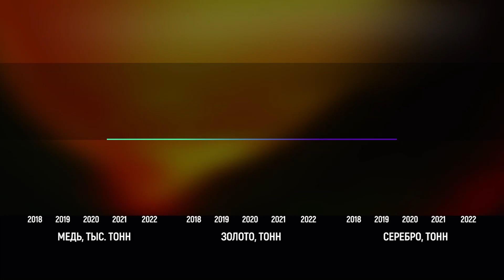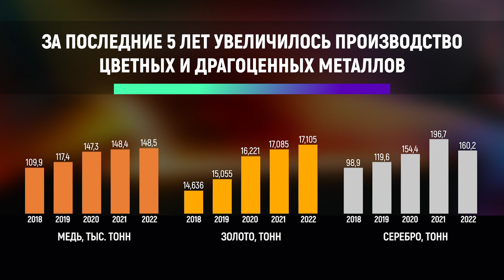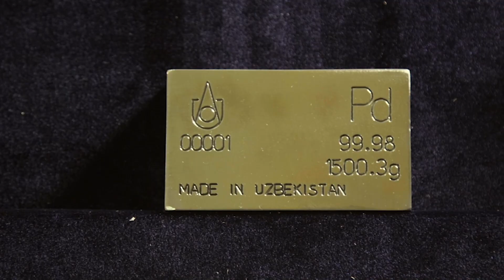АО "Алмалыкский ГМК"- флагман цветной металлургии Узбекистана.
Видеоролик о структурных подразделениях АГМК.